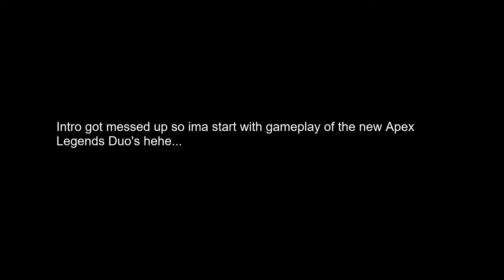*New* Apex Legends Duo LTM!!